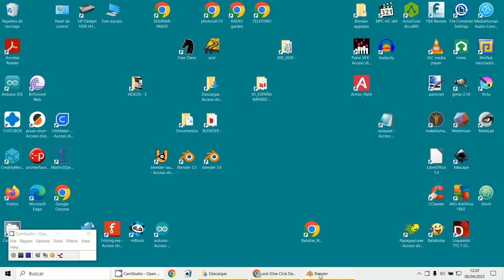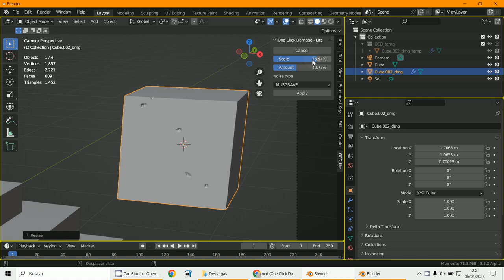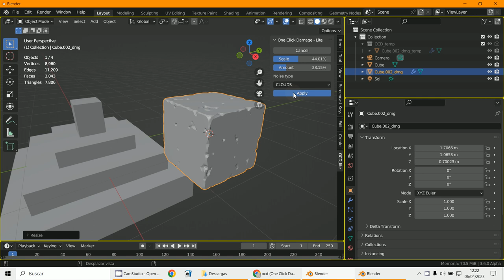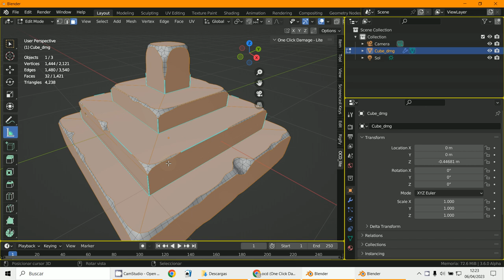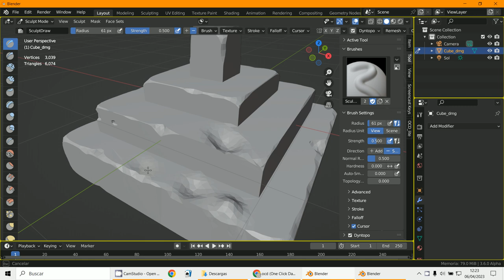OCD - One Clic Damage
3D Blender 3.5
Addons de blender
Para crear marcas en los objetos